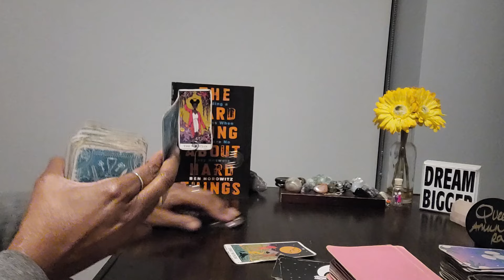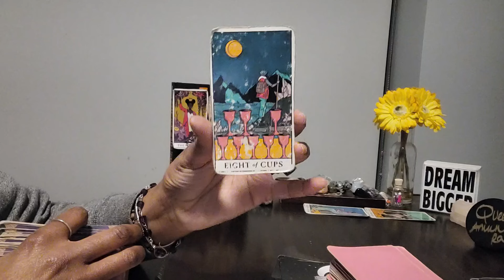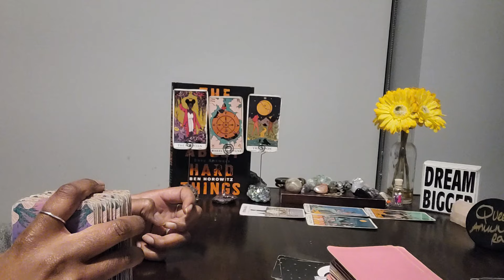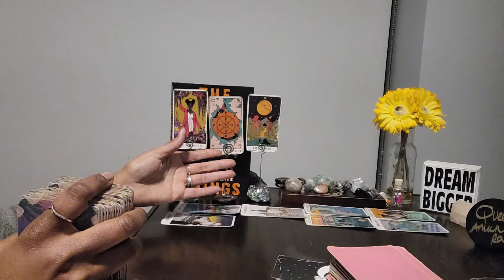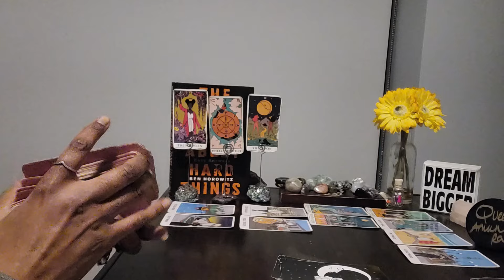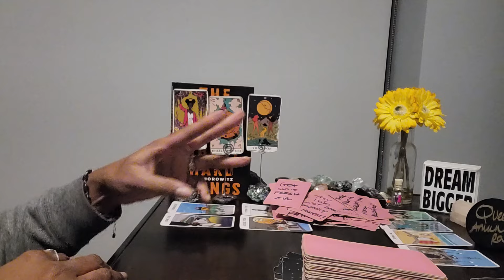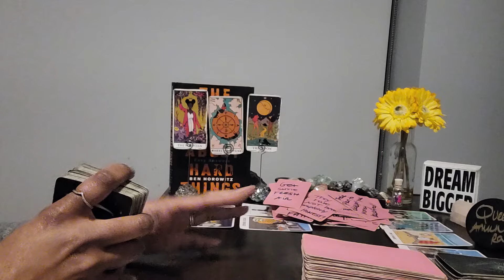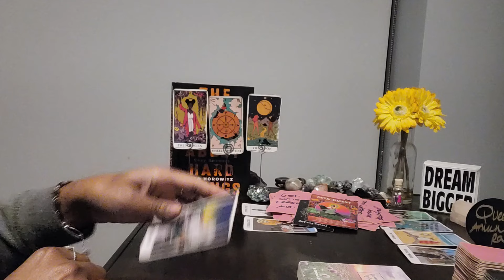Taurus: #25 - DETACH from this so that U can finally see an increase in money and your love life!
⭐️Purchase Digital Calendar:
⭐️Purchase Digital Journal:
⭐️ Table Read:  THE HARD THING ABOUT HARD THINGS by Ben Horowitz

⭐️ VIDEO UPLOADING SCHEDULE:
  4x/week for every Zodiac Sign

**Note: We do NOT accept CASHAPP/Beauty/Money/Pleasure), NORTH NODE (Qualities to expand, gifts to use, your life purpose, as tasks to be mastered), SOUTH NODE (Negative behavior to release and destructive patterns to let go of) and ALL PLACEMENTS in your birth chart

⭐️ VIDEO UPLOADING SCHEDULE:
  4x/week for every Zodiac Sign